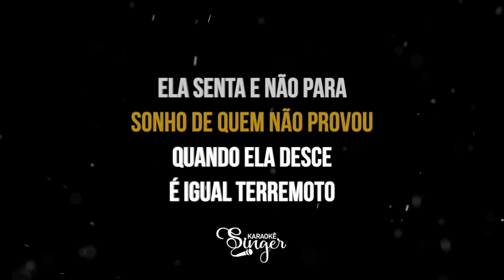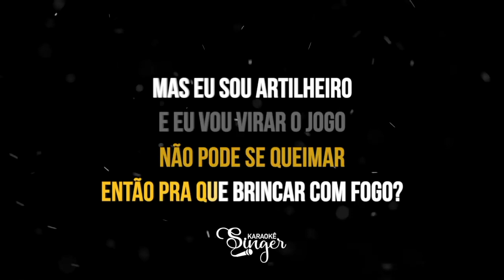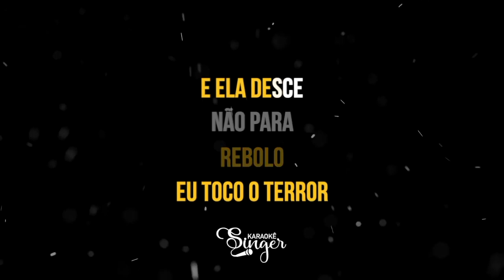Terremoto - Anitta e Kevinho (Karaokê 2ª Version)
Karaoke da música TERREMOTO, Anitta e Kevinho
Karaoke Anitta e Kevinho